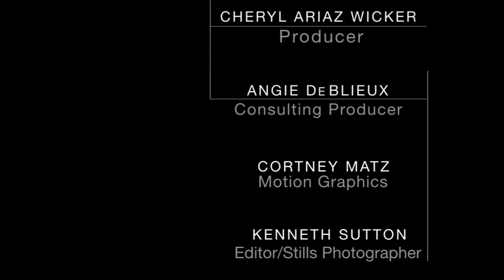Christian Movie Connect Episode 70 - Brian Wells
Brian Wells is the Director of Creative Development for Flyover Studios, a production company dedicated to creating great family, prime-time television entertainment. Prior to his assignment with Flyover, Brian worked with Brand Management at Procter & Gamble.